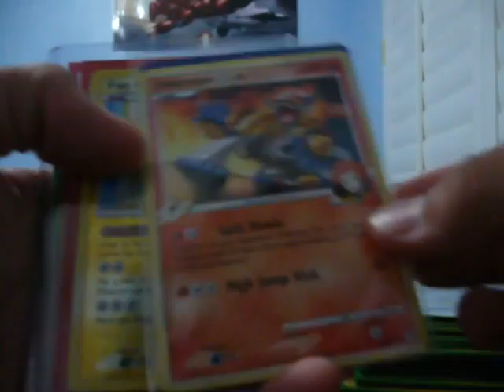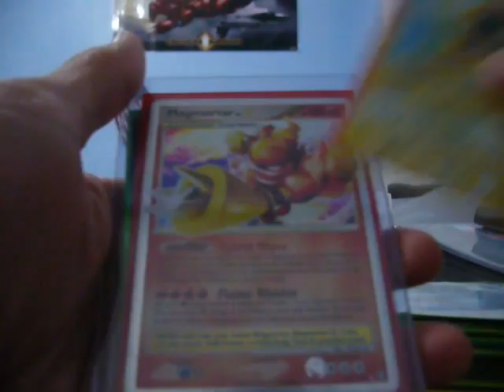TCBM: PokemonTCGcollector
this guy is amazing, thanks so much man for that extra!